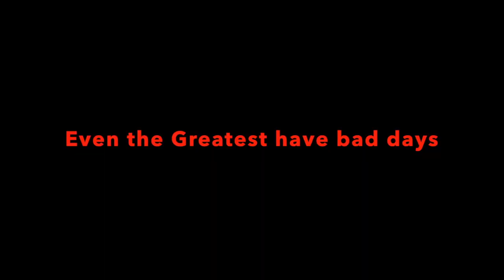Danny casting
Danny Moeskops at Kent Sportcast